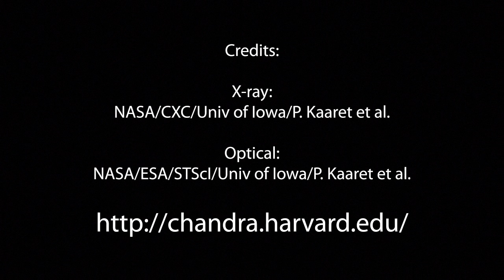Medusa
'NGC 4194 is a galaxy that is found about 110 million light years from Earth.'